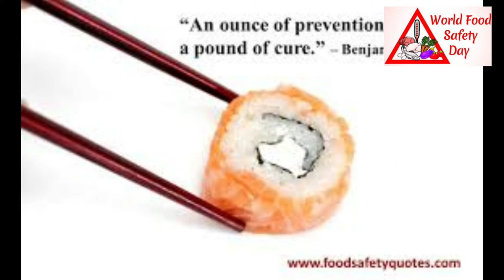World Food Safety Day 2021|7th June 2021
Every year we celebrate World Food Safety Day on the 7th of June, jointly with the Food and Agriculture Organization of the United Nations. Dr Francesco Branca, Director of Nutrition and Food Safety at the World Health Organization office in Geneva, invites you to join the celebration. All of us have a role in keeping food safe. Get involved and do your part!
The food and beverage industry has faced some of its biggest challenges over the past months, as the COVID-19 pandemic has led to sudden and significant disruptions in traditional processes. From frontline workers to those labouring behind the scenes to keep the world safely fed, let's take a moment to celebrate our food safety heroes!
world food safety day,7 june world food safety day,7 june world food safety day,
world food safety day on 7 june 2020,
world food safety day who,
world food safety day theme 2019,world food safety day 2021,